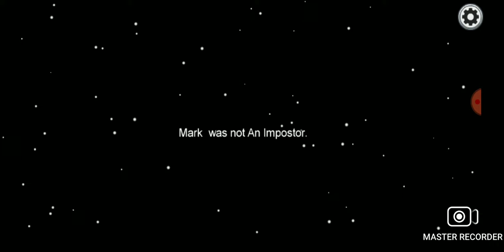playing among us